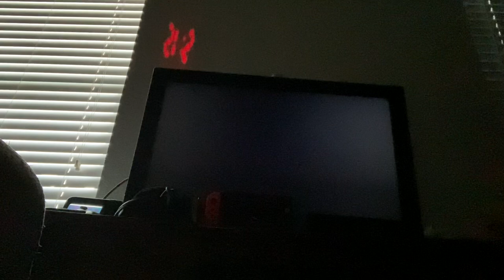How to beat Metroid dread part 3